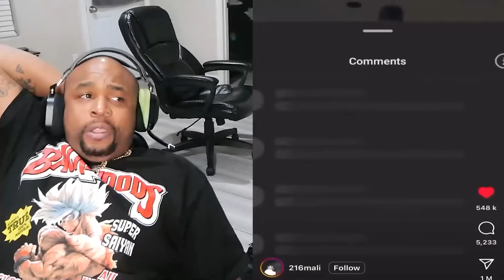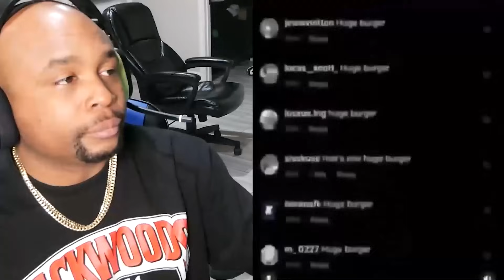You Laugh You Lose #55 | EXTREME Try Not To Laugh TikTok Challenge!